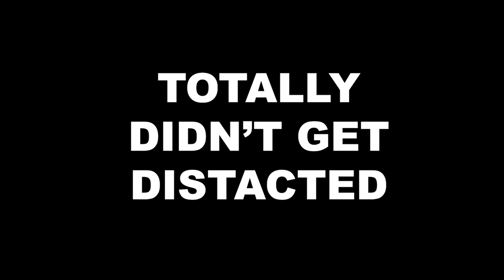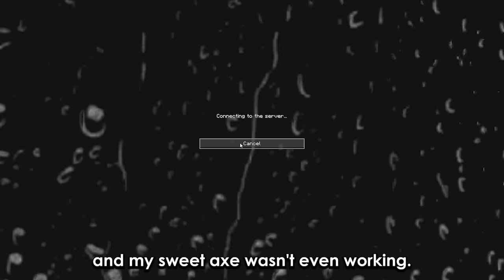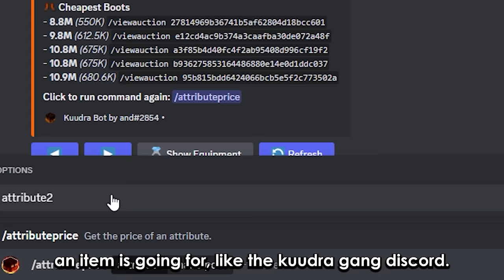The Booster Cookie Alternative | Skyblock Questions | Hypixel Skyblock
In this video i'll be looking for a booster cookie alternative
From the flying on your private island, to saving coins and Potion effects
These are some cheap and op items for people who don't want to spend 7m on a booster cookie

▶Sources

TIMESTAMPS
0:00 Intro
0:06 Booster cookie alternative
0:17 Save coin and potion effect
3:14 Flying on private island
3:37 Auction house and bazaar
4:06 Accessing Bags

Why are you reading thisthis Minecraft YouTube video was made on Hypixel. Hypixel is a server with lots of games, such as Bedwars, Skywars, and Minecraft's biggest MMORPG Hypixel Skyblock. Hypixel has has a lot of notable players, such as Dream, Technoblade, and Tommyinnit. Hypixel Skyblock is Hypixel's most popular game. Some of the popular items are the Hyperion, Necron armor, Storm armor, overflux, plasmaflux, the 50mMidas sword, the Aspect of the end, the Aspect of the dragons, the valkyrie, and many more. Some of the bad things on Skyblock are Duping, irl trading, and scamming. I hope you enjoyed these words which are all relevant to the video! Also, a new farming island was added which has the Golden Ball item, which no one owns and is one out of one (1/1). Rat pet is cool. Swavy, Timedeo, Fairy Soul Guide, Money Making Method, and other things are all part of the server, along with Refraction. Dungeons necron floor 7. Master mode is a thing as well. They recently nerfed the strength stat, making a lot of dungeons classes a lot worse such as Berserker and Archer. Mage, Healer, and Tank should be fine. The hypixel admins have completely removed sword swapping and killed the bonemerangs. The giants sword is also dead now. The Astrea is still trash. This is a Hypixel Skyblock Tutorial, or a Hypixel Skyblock Dungeons Guide. please fix negative strength because of the Soul Eater enchant, and buff archer. nerfmage tho. I voided the Hyperion, so sad. I love Technoblade and Dream and Tommyinnit and 56ms (Swavy) and Thirtyvirus, not just because their names get views as meta tags. This video is not a Dungeons Guide, Money Making Method Guide, Hypixel Skyblock Guide, or anything of the sort. Recently, Hypixel released the SMPS, similar to the Dream SMP with members like Skeppy and Sapnap. This is long lol. Then 600 the next day. Then 700 the next day. What the freak! I AM AT 800 NOW GG! Also Hypixel Admins released an enderman slayer boss quest thing, and it is pretty difficult to kill which is why you would need an enderman slayer guide or tips and tricks on how to beat the new enderman slayer. The Juju bow is really good. I also like the warden helmet and Necron Armor. I recently got SCAMMED!!! They took my Strong Dragon Chestplate, I am in tears. At least they didn't take storm armor or superior armor. The crown of greed is bad. I crashed the NEW GAME MASTER RANK and got BANNED ON HYPIXEL! The anticheat Watchdog is broken. RATS. Floor. Catacombs. Badlion is not very good. I played dungeons not using the new Terminator bow, which is very op. Thirtyvirus does not like the god potion, he says it is not a good item. Personally, I am impartial. Recombobulators are cool though! Rend VS Soul Eater ultimate enchantments, which is better! I think Legion and Chimera are cool as well! Hypixel is currently down! Large DDOS attacks forced the server to close to resolve the issues. This video is NOT an auction flipping tutorial or Bazaar Flipping tutorial. It is not a money making method video either. The mini wither can bother some people if used in a certain way. Scammers are desperate in Hypixel Skyblock. The MELON HELMET is the NEW BEST HELMET IN HYPIXEL SKYBLOCK! SUB TO QUAGLET! idk what to add sorry. DREAM SMP TWITTER DREAM STANS MCYT MCTWT LOL! Undertaker01 is my favorite youtuber. I found out how to dye ANY armor in Hypixel Skyblock. This is kind of an Armor Dying tutorial. (not) REAL!!! I became egrill (girl). Foraging is a bad skill. Fishing too.